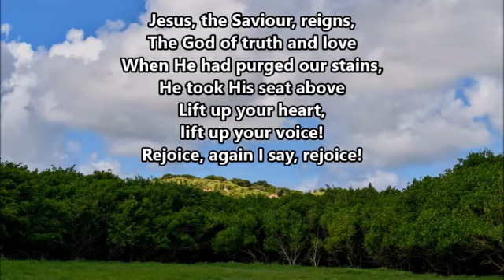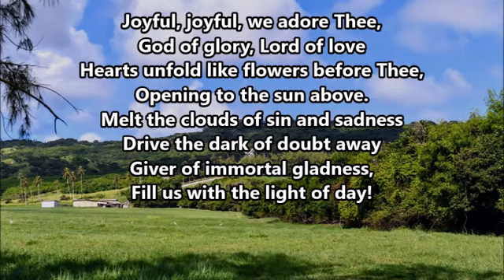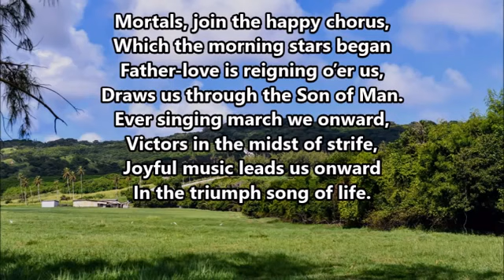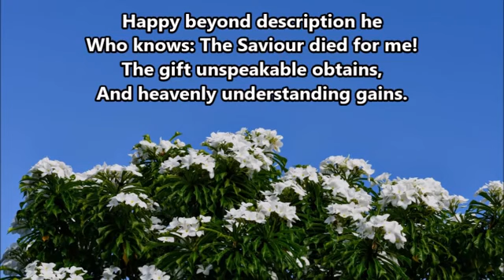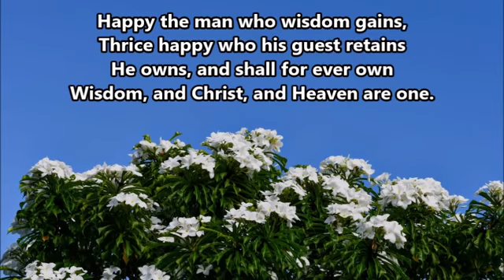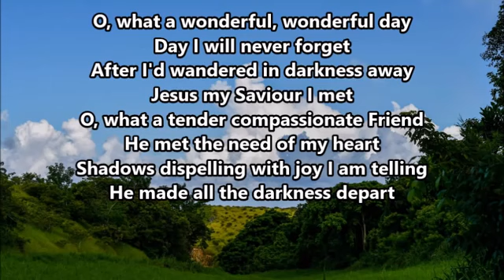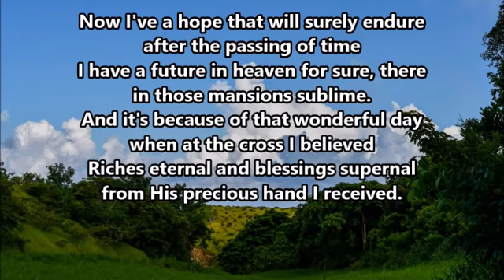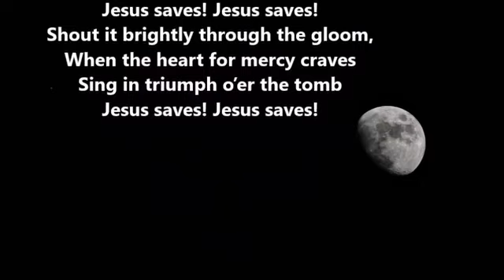Daily Devotions - August 1st, 2021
But O! my Friend, my Friend indeed
Who at my need His life did spend.

Tonight we are led by Rev. Anthony Sobers